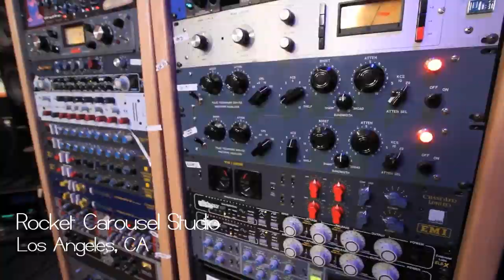Greg Wells Rocket Carousel Pulse Techniques Pultec Interview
Producer/songwirter/engineer Greg Wells discusses with Pulse Techniques president Steve Jackson his use of Pultecs at Rocket Carousel Recording Studio and Steve discusses the exhaustive process of recreating the classic Pultec EQs of the past.